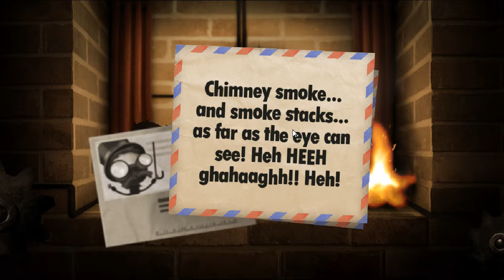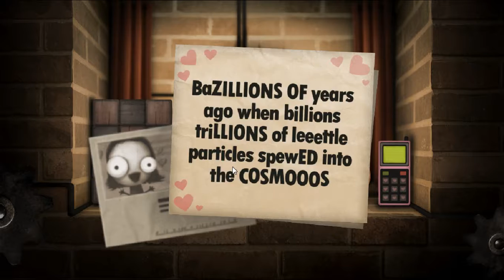Little Inferno Part 4 - Bug Egg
Howdy guys, in this episode we explore more catalogs and learn more about how not to buy a bunch of stuff and not burn it, then close out the game and lose all the stuff you bought that you were going to burn!! A little annoying, but it worked out in the end. Thank you and have a Great Day!! :)